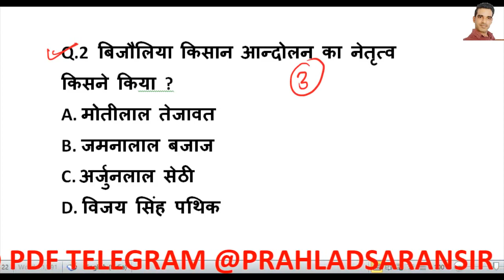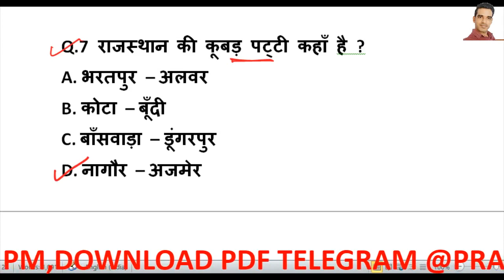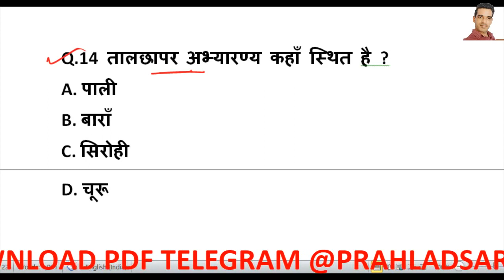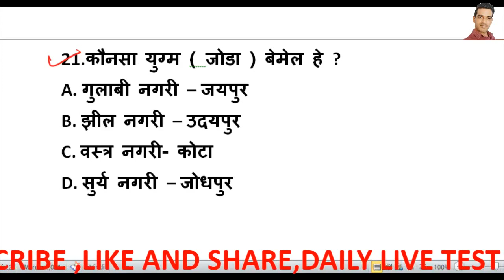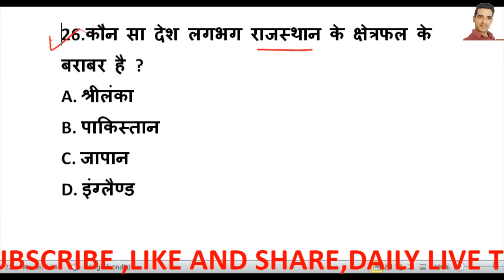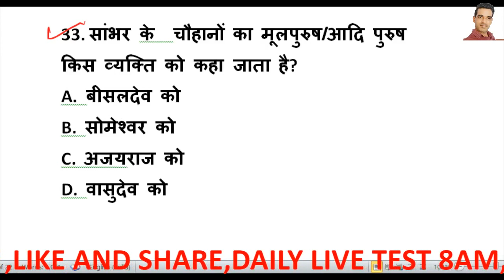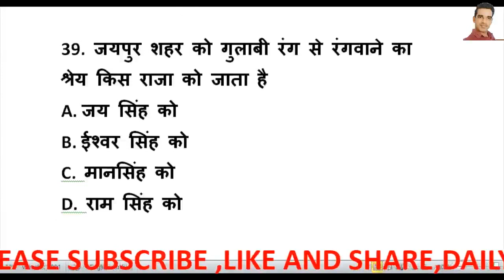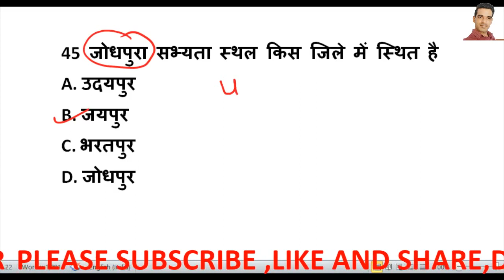राजस्थान पुलिस GK टॉप 40 प्रश्न उतर // Rajasthan police exam 2019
Sub inspector GK Question // live test // RPSC GK Question by Prahlad Saran
Rajasthan police constable paper // Rajasthan police paper // राजस्थान पुलिस परिक्षा ,
Rajasthan police constable GK questions,
Rajasthan Gk live test// Rajasthan gk  // Rajasthan police gk live // LDC GK,
Rajasthan live mock test,
Rajasthan police GK ,
Rajasthan LDC GK test,
Rajasthan LDC online GK,
Rajasthan police GK test,
LDC exam GK,
RAS mock test series,
Rajasthan gk ,rajasthan police gk // LDC online test // RAS test series राजस्थान खनिज संसाधन,
Rajasthan Gk live राजस्थान खनिज संसाधन ,
Rajasthan LDC GK questions,
RPSC GK questions,
Rsmssb GK questions,
Rajasthan Gk // Rajasthan history // Rajasthan Geography //राजस्थान सामान्य ज्ञान,Rajasthan Gk // LDC GK by prahlad saran,
Rajasthan Gk ,
राजस्थान GK,
राजस्थान सामान्य ज्ञान,
राजस्थान पुलिस GK,
राजस्थान इतिहास GK,
राजस्थान सामान्य ज्ञान प्रश्न उत्तर,
राजस्थान पुलिस भर्ती परीक्षा ,

rajasthan gk,
rajasthan gk question,
rajasthan history,